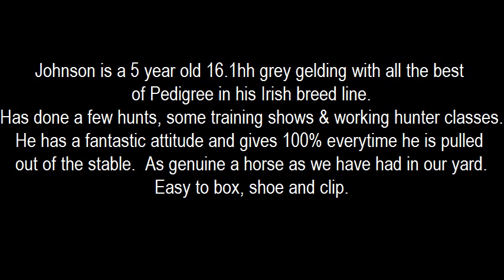Johnson by Jazz Horses.mpg